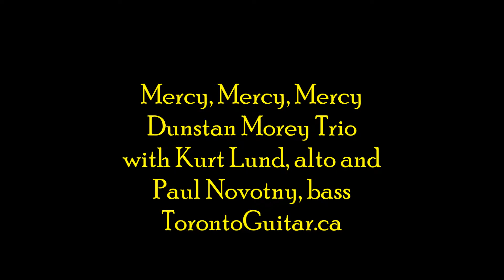Mercy, Mercy, Mercy - the Dunstan Morey Trio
with Kurt Lund, alto and Paul Novotny, bass.